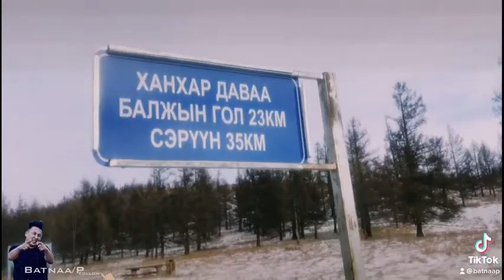Их эзэн хааны нутагт